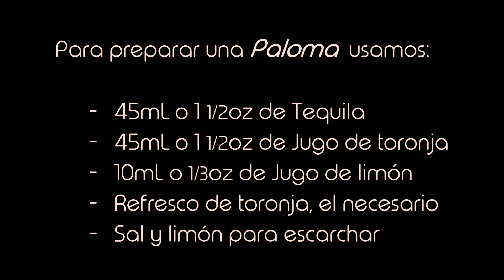Paloma con jugo de toronja - Master Shots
¡Amigos, bienvenidos a este especial de fiestas patrias! Hoy Vianney nos prepara una deliciosa Paloma al estilo Master Shots, ¡qué la disfruten!